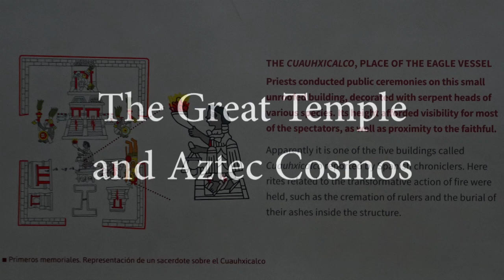Native Philosophy: Aztec Duality and Cosmos at the Great Temple (Teocalli)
Edgar's reflections on a 2018 visit to the Aztec Great Temple, in Mexico City.